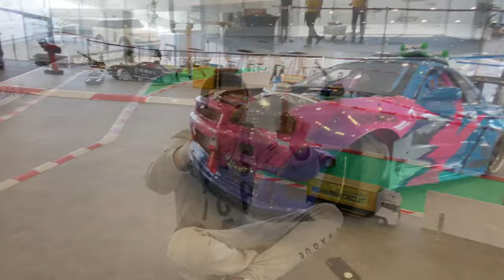RC DRIFT Competition @YAS ABUDHABI بطولة دريفت سيارات ريموت ابوظبي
It was fun and pleasure to drift again in Yas Island Abudhabi amazing people and great competition well organized and really have a bunch of crazy modified cars and extreme skilled drivers
1st PLACE DK Sultan Al Shaer (MST RMX 2.0S KMW) Purple S14
2nd PLACE THE Boss Shak Shakil (MST RMX 2.0S KMW) Black E30
3rd Place Alaa Khalil (MST RMX 2.0S ) Silvia S14 Black
Semi Pro Rommel (MST RMX 2.0S ) Red Z4
Best Custom Body Nissan Silvia S15 White owned by Abdullah Al Shehi
2nd Best body Nissan Silvia Camo S15 Owned by Bin Ajeef
3rd best custom body Baskin Robins GTR R34 Owned by Abu Rashid
Judges and track experts Evoi,Howel,Shak,Sultan,Alaa,Cyril
All players and participants:
1-Edward 2-Jonathan 3-Robert 4-Silver 5-Rommel 6-Cyril 7-Evoi 8-Shak Shakil 9-Howell 10-Abdullah Alshehi ,11-Adel Al Shehi 12-Sultan Alshaer 13-Yasser 14-Alaa Khalil 15-Abduljaleel 16-Bin ajeef 17- Sultan Al Hammadi
Camera Man on spot and Great editor Basim Team Cuba RC